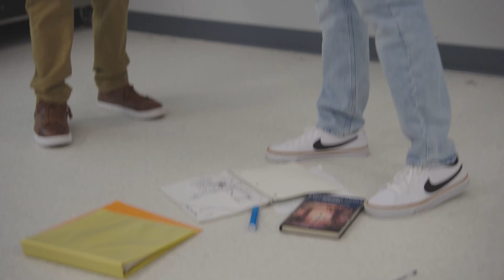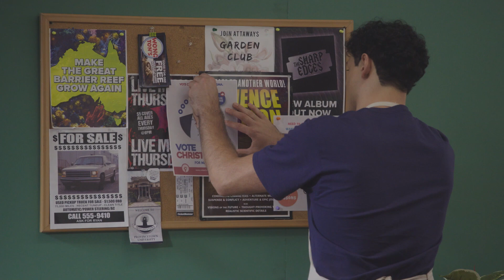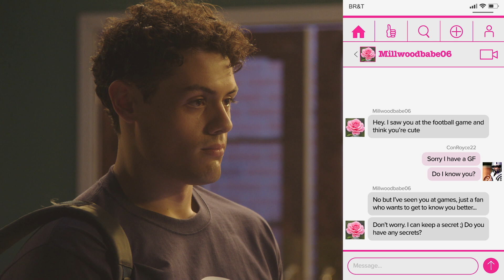JUNIOR'S | Season 1 | Ep. 1: "Trouble Brewing"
Victoria and Grace scheme to catfish Connor. Max is bullied at school, but is rescued by an obnoxious new kid, Nic. Later, Victoria’s dismayed by Junior’s latest hire.

0:00 - Remarkable Service
6:25 - In the Clear
9:14 - Stepping up

ABOUT JUNIOR'S
The Breakfast Club takes an after-school job. An eclectic group of teen baristas are brought
together at the local coffee shop, even as they brew their own secret dramas.